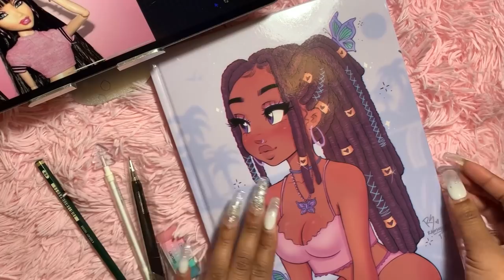Drawing BRATZ, BARBIE and MYSCENE in MY ART STYLE! | Filling My New Sketchbook | ♡ Christina Lorre'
Hey loves! I hope you all enjoyed watching me draw our FAVE y2k dolls in my art style! I had so much fun with this drawing process and I hope you all enjoyed watching too! Patreon is a place for creatives like me, to share with you all our behind the scenes and give you rewards and monthly benefits, and with my patreon I will be making monthly tutorials that you all can vote for in polls! I also share my procreate files and monthly coloring pages and wallpapers on my Sueshii Roll Tier! to learn more!